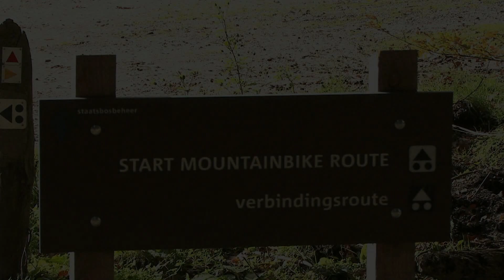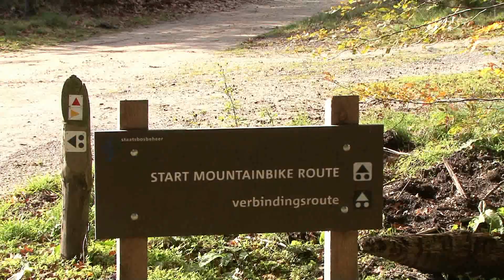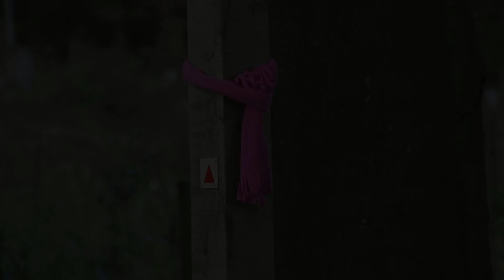Wandeling op Hoog Buurlo bij Apeldoorn